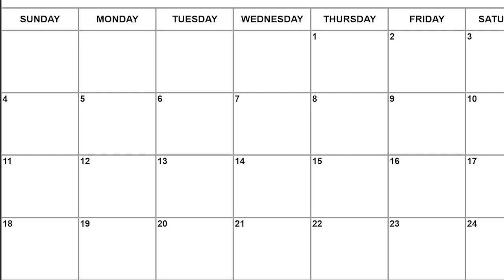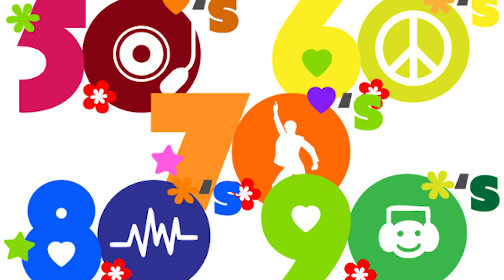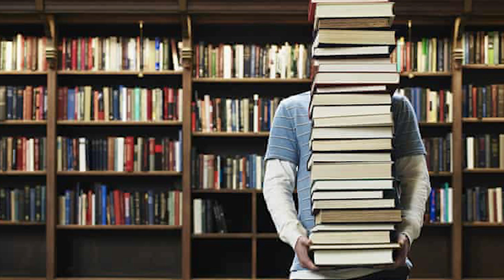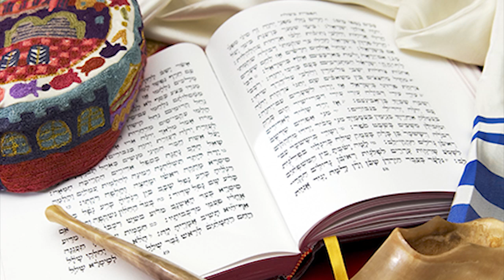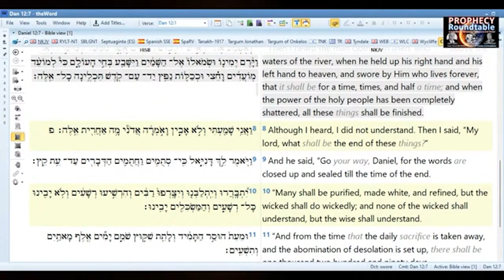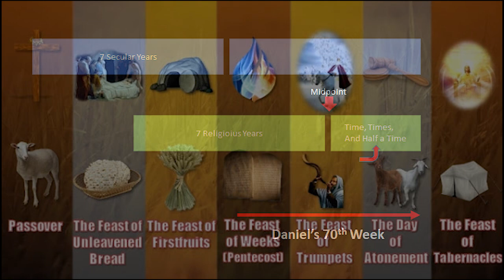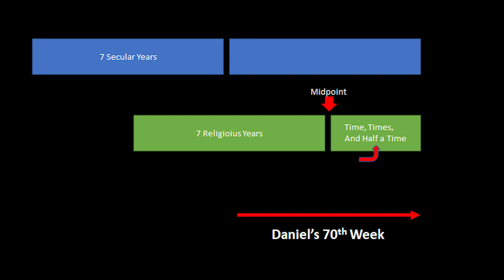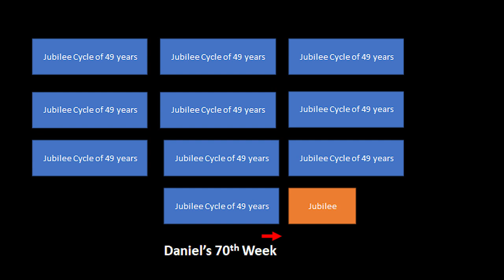The Tribulation is About to Start on this EXACT DAY According to Bible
The Tribulation or 70th Week of Daniel is about to start on this EXACT DAY! And the Book of Daniel supports this timing. Not only does the Bible tells us what day the Tribulation begins but it also tells us the exact day it ends. And both of these days are Feasts of the Lord. Watch this Nelson Walters video to discover what so few understand about the coming 70th Week of Daniel